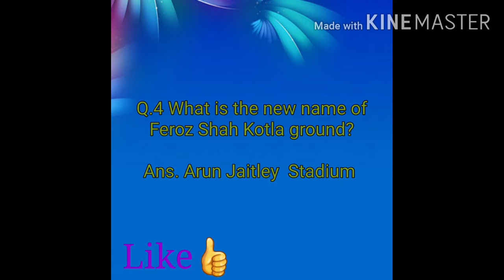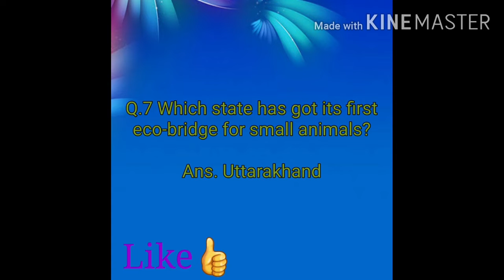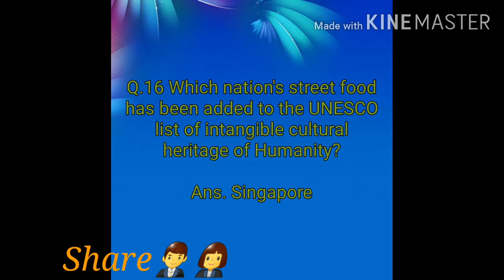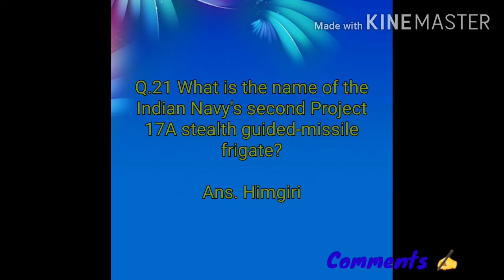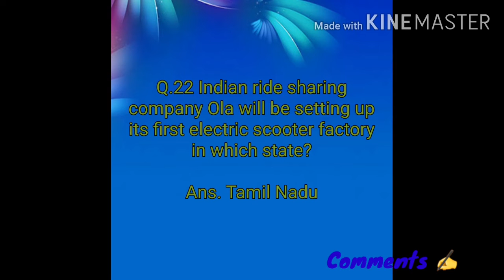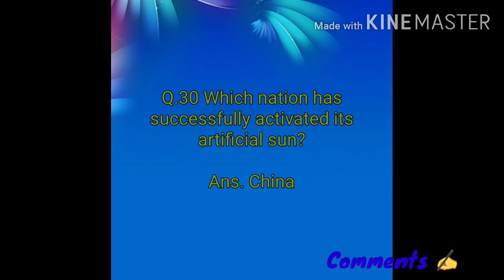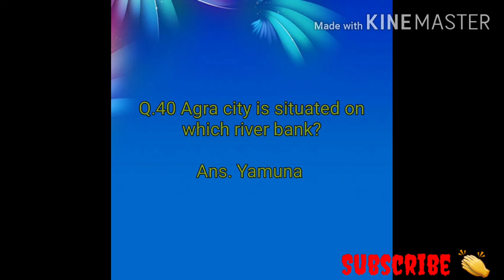Top most current affairs 11